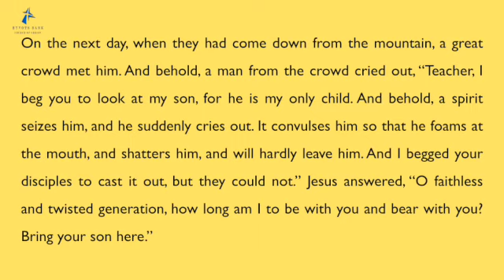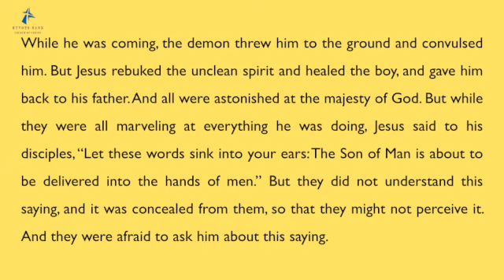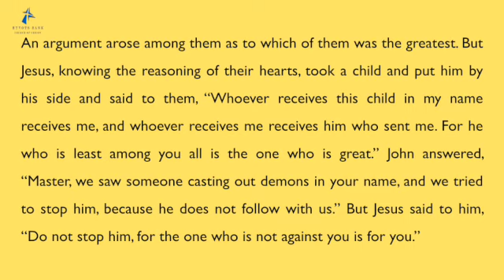Sunday Worship 23rd April 2023